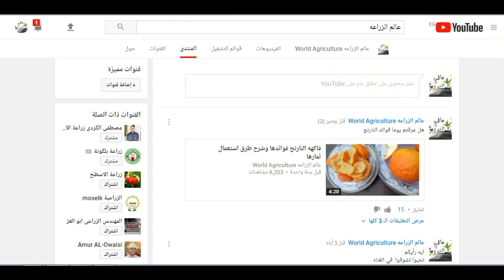هنقدم برنامج في رمضان | انتم جزء اساسي منه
برنامج جديد في رمضان هنقدمه يوميا

للمزيد من الفيديوهات اتمني تدخل علي القناه وتتفرج علي الفيديوهات ومتنساش تشترك فيها علشان يصلك كل جديد
 قناه عالم الزراعه قناه تهتم بكل ما يخص الزراعه من محاصيل وخضروات وتطعيم
الاشجار  والزراعه في المنزل للمبتدئين
(زراعه خطوه خطوه)